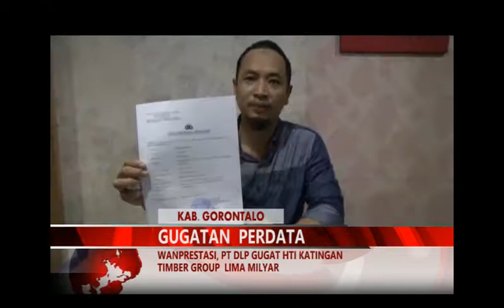MIMOZATV GORONTALO - WANPRESTASI, PT.DLP GUGAT HTI KATINGAN TIMBER GROUP 5 MILYAR